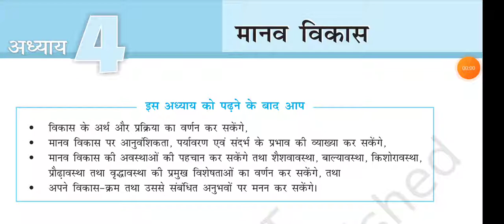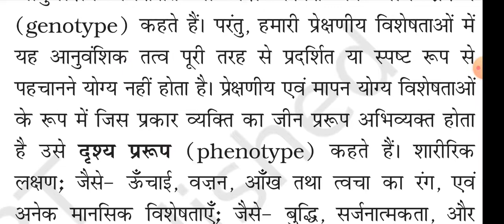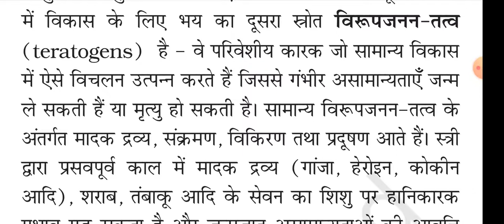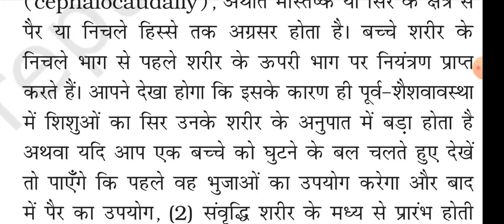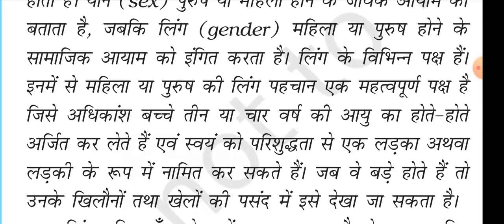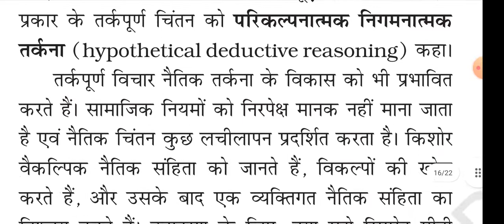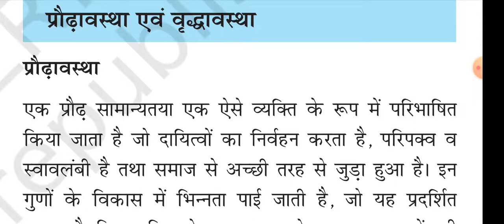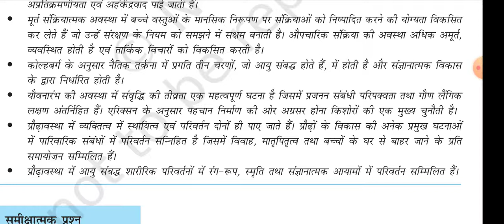L4:Human development मानव विकास psychology class 11